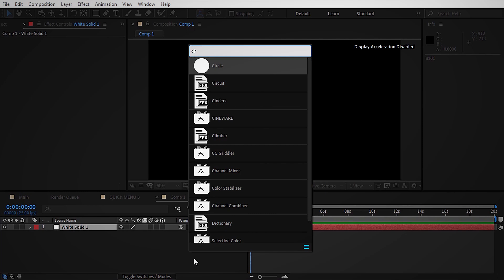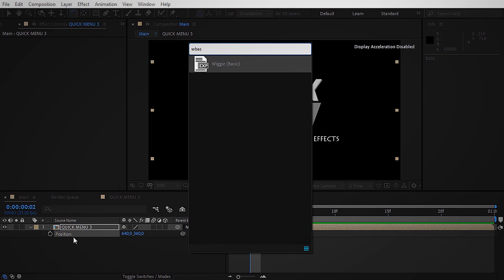Quick Menu 3 for After Effects New Features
Featuring 14 New Features! Find and apply plugins, effects, presets, scripts, extensions, menu commands, shape layer filters and expressions with lightning speed!